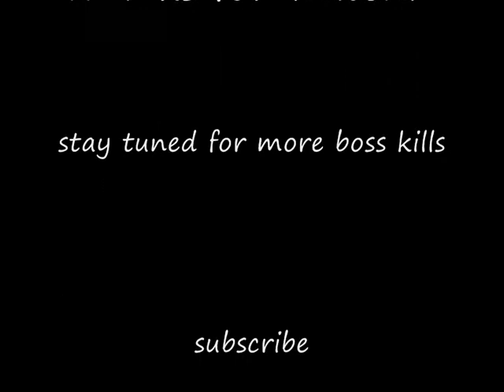Rappelz - Clay Warts[**]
xI SideSwipe